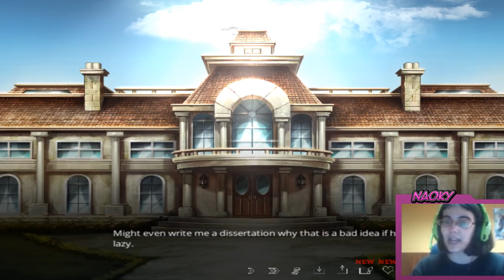The Letter PARTE16-ZACH!!! NO!!!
No sé si he cometido una mala decisión...

Los momentos finales del capítulo 3 de The Letter se vuelven bastante intensos. Zach esta decidido a no huir y ayudar a sus compañeros para detener a esta fuerza extraña que los atormenta... Pero no sabemos si las cosas acabarán tan bien...